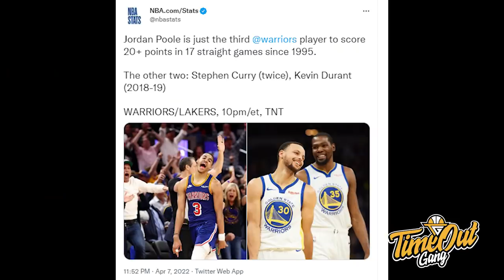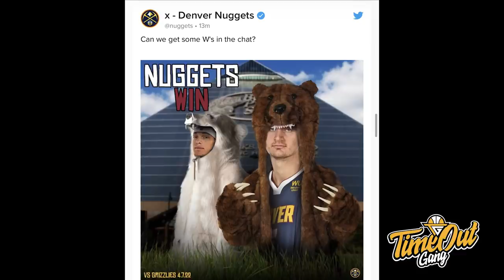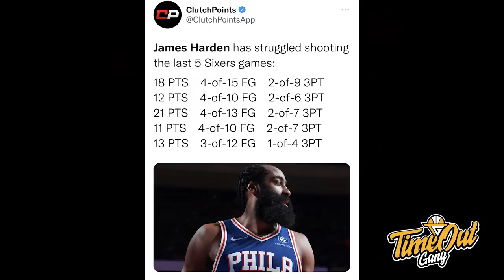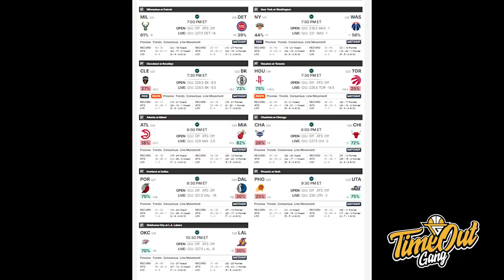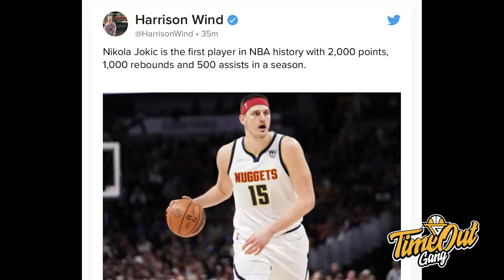TIME OUT: James Harden Lagi Sayur Banget // LeBron Ngarep Setim Sama Steph?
Di Time Out hari ini kita membahas tentang LeBron James yang berharap satu tim dengan Stephen Curry, Nikola Jokic yang mencetak sejarah baru dan James Harden yang nembaknya lagi ngaco banget.

Thumbnail photo via @ClutchTime